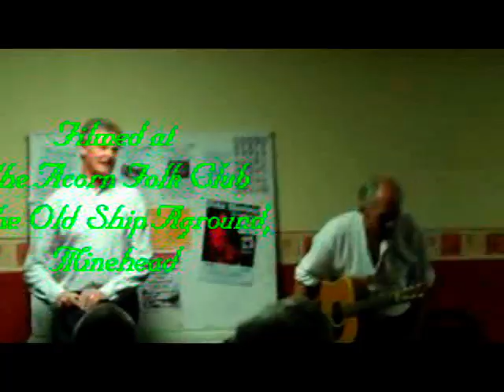Bluegrass Heaven.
A great song, written by Peter Fox, one time Rector of Lynton and Lynmouth, who went on to become a Bishop! While in Lynton we played together in a group called 'No Strings Attached!' and Peter would sing this with his Banjo, while I played the fiddle. (His wife, Angie on Bass, and mine, Olwyn, on accordion). Here I'm with Tony Piper, and Geoff Hocking at the Acorn Folk Club  at the Old Ship Aground in Minehead.

My performance isn't a shade on his own, but I'm hoping imitation is the sincerest form of flattery!